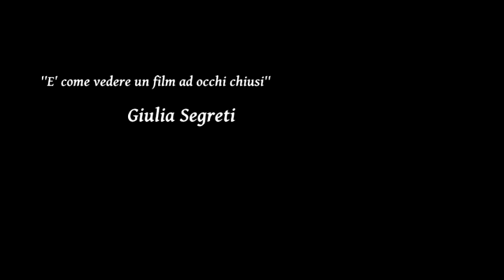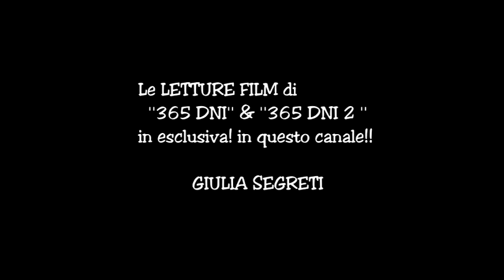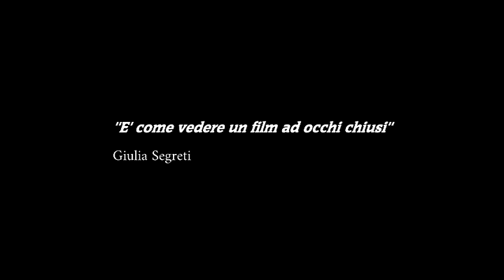365 DNI 2 [THIS DAY] - La Dichiarazione di Nacho [MULTI SUB]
NACHO'S DECLARATION

FanMovie Edits ITA FanM VIDEO TRIBUTO FanFiction
TRIBUTO EDITS MUSICALE MUSIC CLIP TRIBUTO su WATTPAD FANFICTION scritta da sabrilove . AUDIO GIULIA SEGRETI To FILM🎙️

***VOCI***
     Emanuele Mironda  [Nacho]
     Giulia Segreti   [Laura]
     Barone Mark Kheel  [Massimo]

SEGUITEMI QUIII!